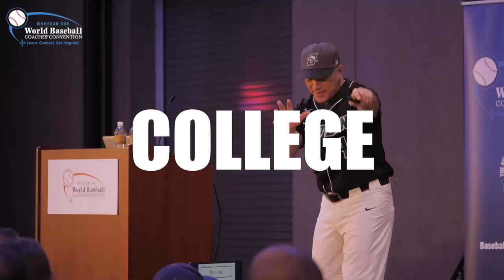See What Coach Jim Penders has to say about the 2022 Mohegan Sun World Baseball Coaches' Convention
Learn from some of baseball's best minds at the 2022 Mohegan Sun World Baseball Coaches' Convention which takes place January 13 - 15 in-person at the spectacular Mohegan Sun Expo Center.